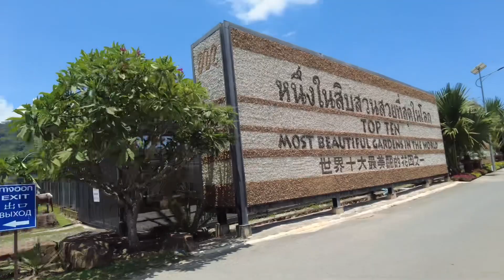Buddha Mountain & Nong Nooch Village Tour TSAC goes to Thailand Day 2 Pattaya Bangkok Part 1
TSAC goes to Thailand Day 2 Pattaya
Part 1 - Buddha Mountain, Nong Nooch Village Tour
Part 2 - Nong Nooch Cultural Show
Part 3 - Nong Nooch Elephant Show
Part 4 - Nong Nooch Elephant Encounter and Elephant Ride
Part 5 - Sanctuary of Truth Pattaya